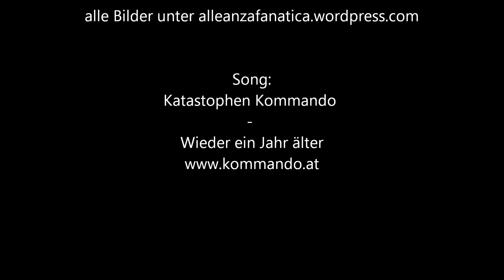Alleanza Fanatica Saison 2011/12 - Ein Rückblick in Bildern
Vielen Dank an Katastrophen Kommando für die Verwendung ihres Songs